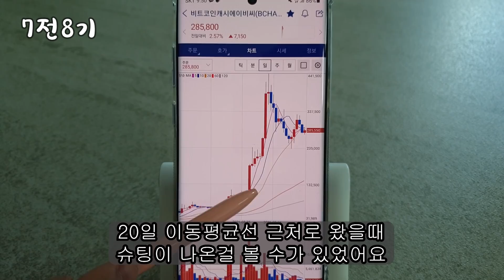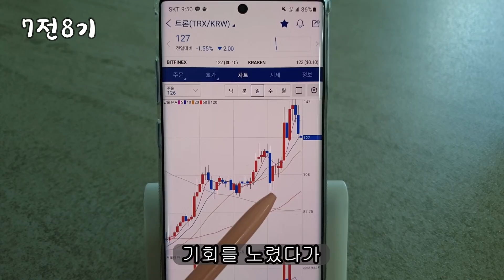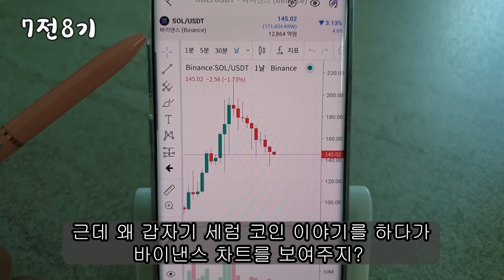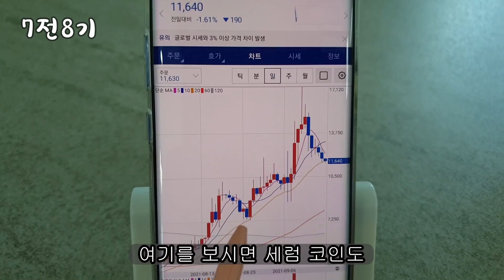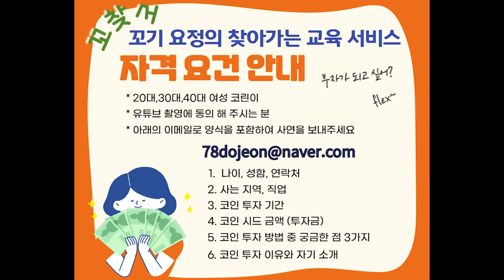코인 투자할때 세력이 있는지 없는지 확인 하는 방법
과연 내 코인에 세력이 있을까?

1. 코인투자 세력이 있는지 없는지를 판단하는 기본이 되는 근거를 차트를 보며 정말 쉽게 설명해드려요

2. 비트코인캐시ABC,트론,세럼 3가지 코인에 대해 분석해드려요